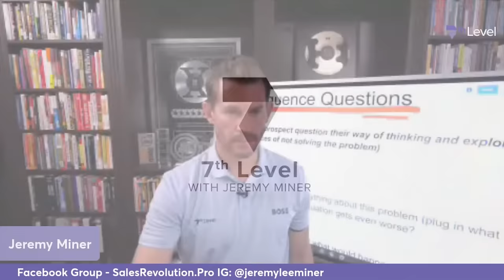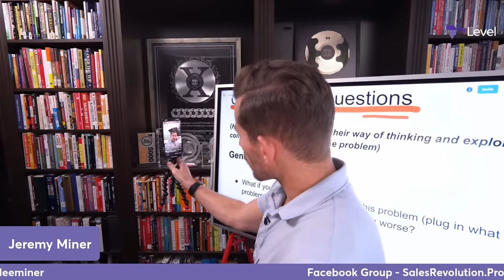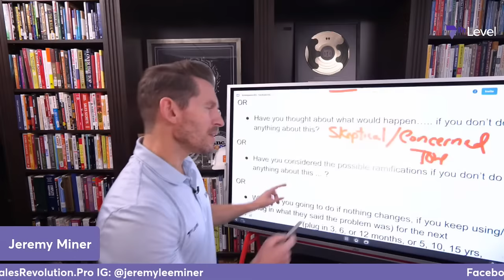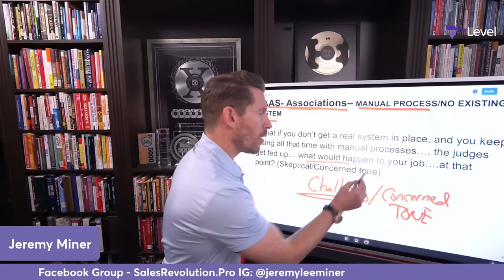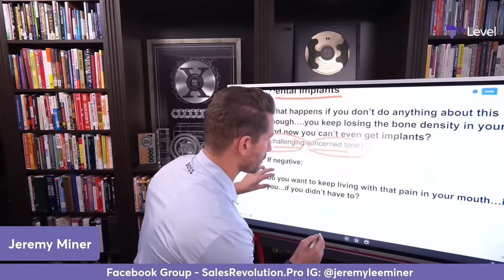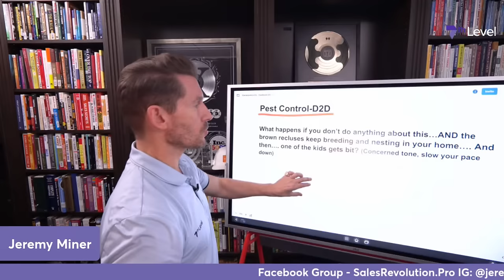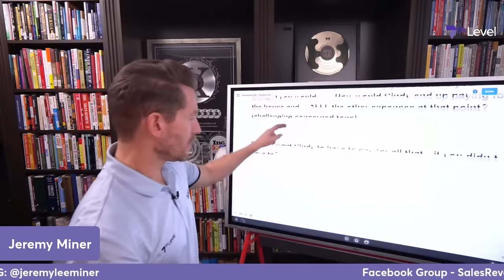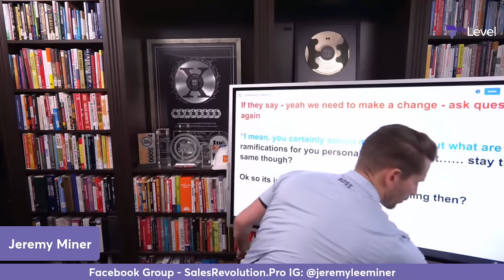The #1 reason why your Prospects feel NO URGENCY to buy!!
Do you get alot of "I want to think it over, I want to do more research, I want to keep looking around objections"?  If so here is the REASON why!!

I will also show you 7 different Consequence questions to ask to build that URGENCY!!!